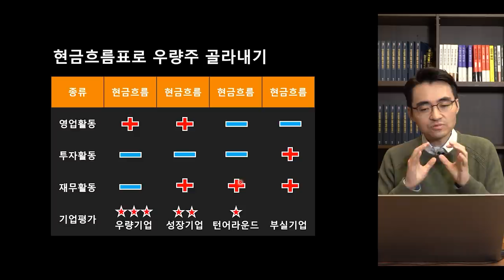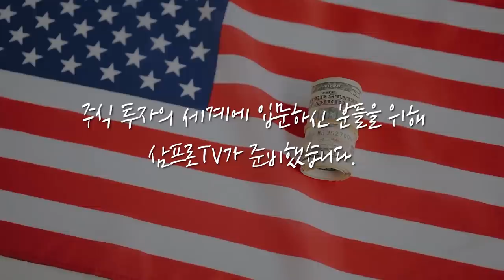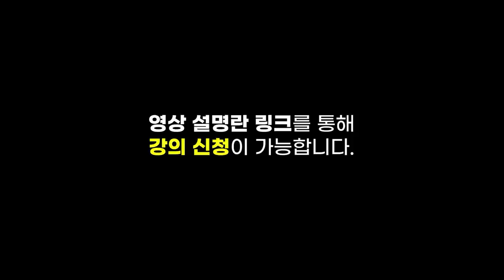[증시 셔터맨] 주식왕(!) 박현상 차장의 실전 시황 분석! f.유안타증권 박현상 차장